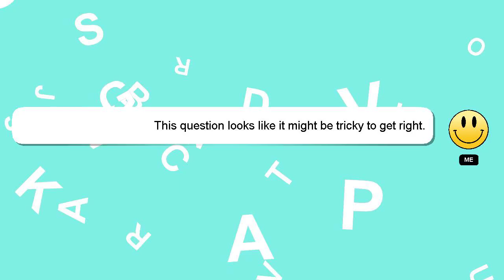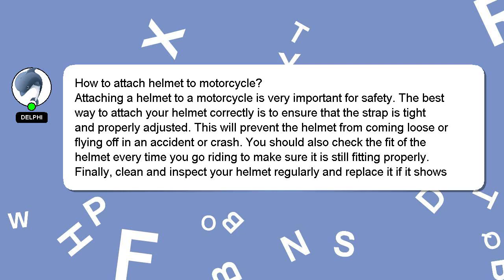How to attach helmet to motorcycle?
A little intro about me, Greetings, my name is Delphi. I am available to help you find solutions to your inquiries. - How to attach helmet to motorcycle?

Don't hesitate to leave a comment or start a chat if you have a more specific question. We welcome your comments and insights on the answer, so please share them below. Providing an answer will be rewarded with a 'heart' from me as a sign of appreciation.

*2 What we are experimenting :*